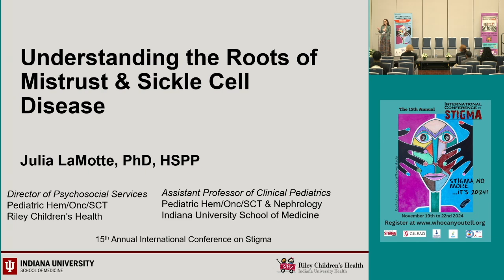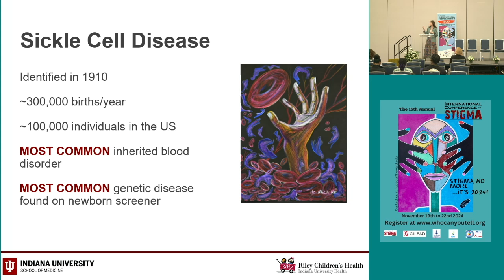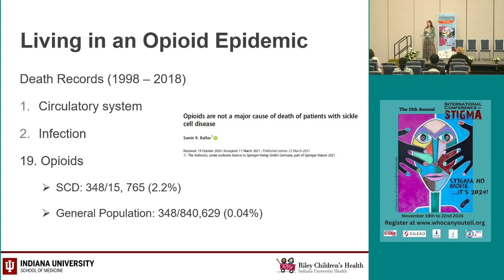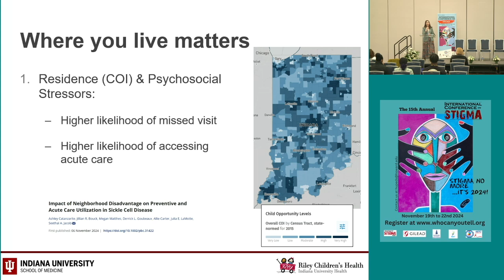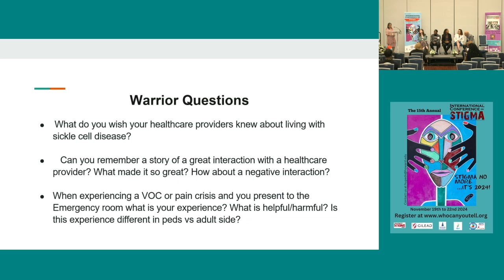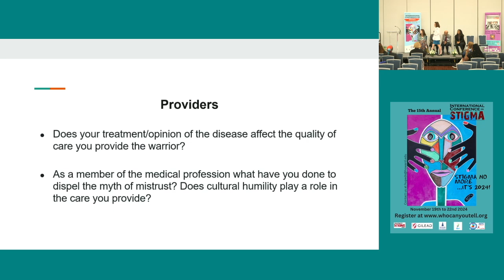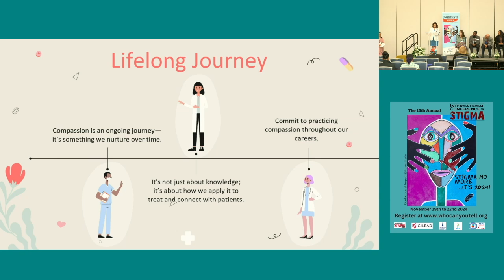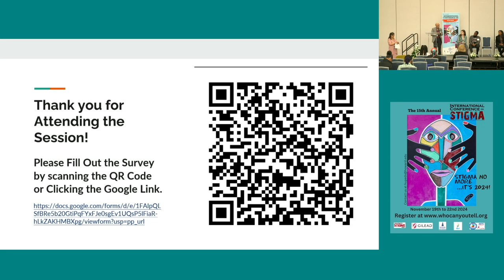Trust or Mistrust: Sickle Cell Warriors Unraveling Medical Mistrust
2024 International Conference on Stigma